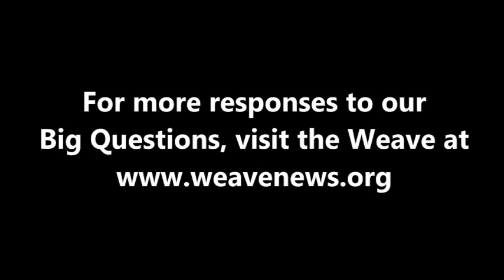Priscilla Falcón - What is your Big Question?